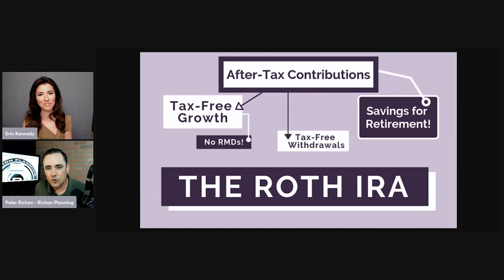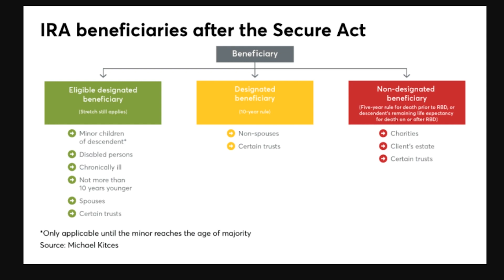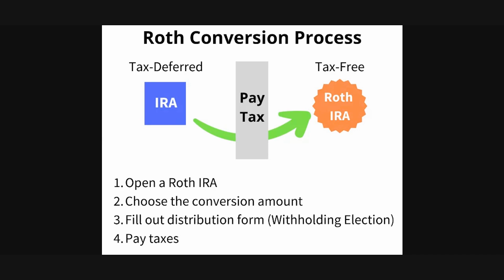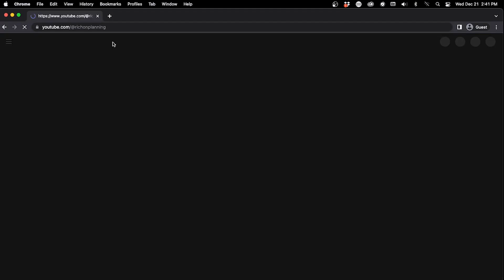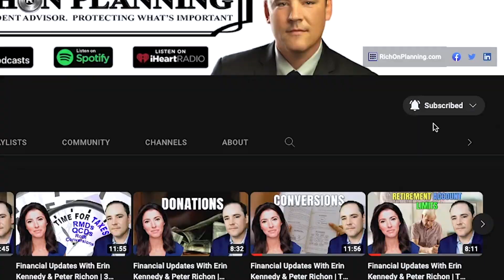Financial Updates | Conversion as a Gift to Your Beneficiaries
When considering which assets to leave your beneficiaries, there's one asset that's loaded with taxes: IRAs. Inheriting an IRA is very different from inheriting a Roth IRA. In fact, without proper planning, as Peter Richon with Richon Planning explains to Erin Kennedy, the irs may end up being your largest beneficiary!

Distributions from an inherited Roth account are both tax and penalty free, which means you won't saddle your heirs with a heavy tax burden during their prime earning years.

If you have any questions about your financial legacy, or if you'd like to learn more about strategic tax planning to ensure your family receives the most tax-efficient gift possible, please feel free to reach out to Peter by calling or by visiting

💰💰💰 Financial confidence through educated planning💰💰💰
Be SMART with your money with Peter Richon at Richon Planning!!!

Financial and Retirement Planning for clients across North Carolina and beyond
Located in Fuquay Varina, NC at 600 Stellata Dr.

Don't start next year. Don't start next week. Start your financial planning now with Peter Richon & Richon Planning. We help you understand your investment options.

Financial education helps you make more informed decisions with your money. Go to RichOnPlanning.com to get your free Understanding Your Investment Options now.

DISLAIMER:
Investment advisory services offered through Brookstone Capital Management, LLC (BCM), a registered investment advisor. BCM and Richon Planning, LLC are independent of each other. Insurance products and services are not offered through BCM but are offered through individually licensed and appointed agents with Richon Planning, LLC.  Brookstone Capital Management (BCM) and its Investment Advisor Representatives act as fiduciaries for all of our investment management clients. We have an obligation to act in the best interests of our clients and to disclose any conflicts of interests and all associated fees. Please refer to the BCM firm brochure (Form ADV 2A) for additional information regarding the fiduciary standard.